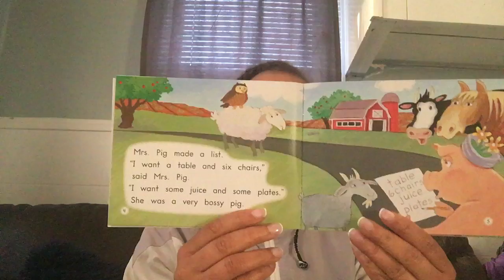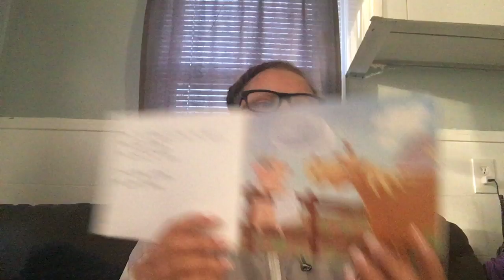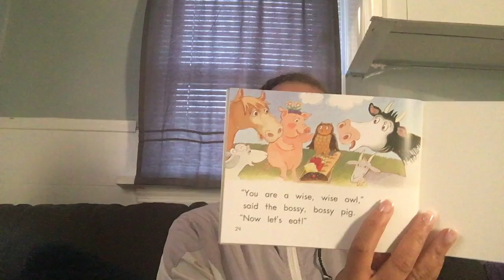The Bossy Pig by Marie Brown